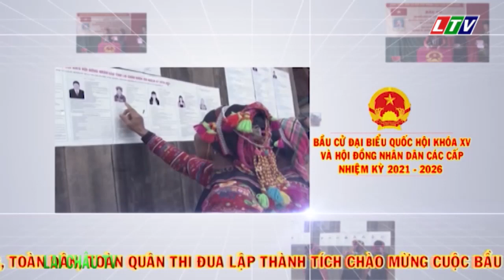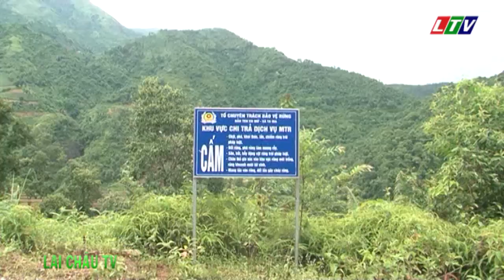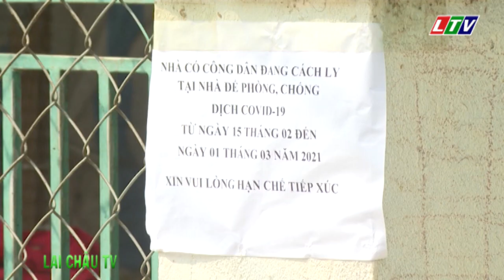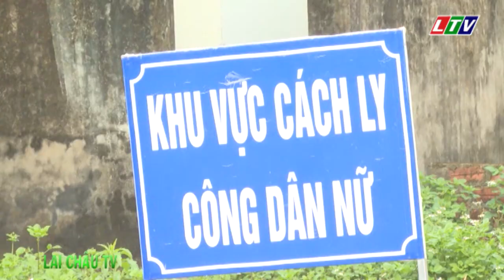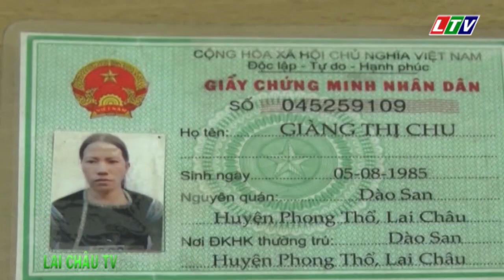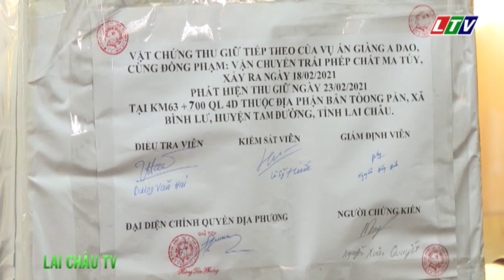☞Thời sự Lai Châu | Ngày 28/02/2021 | Tin tức Thời sự Lai Châu | Bản tin tối